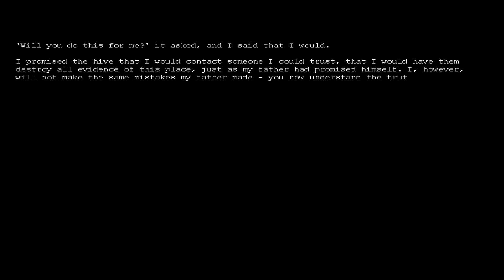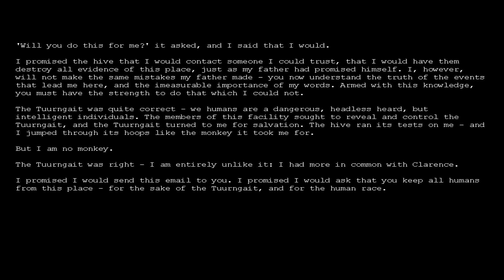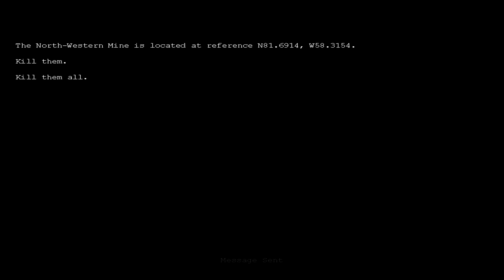Penumbra: Black Plague: Part 13: End: CURE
The end of this game. Onto the next one